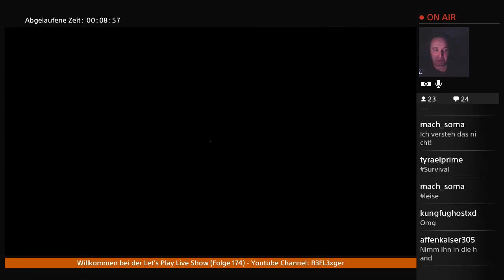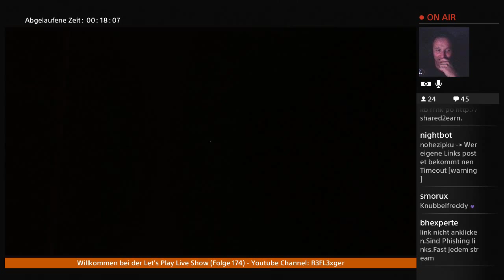Let’s Play SOMA(PS4)German #24 AHHH was ein Anfang !!!